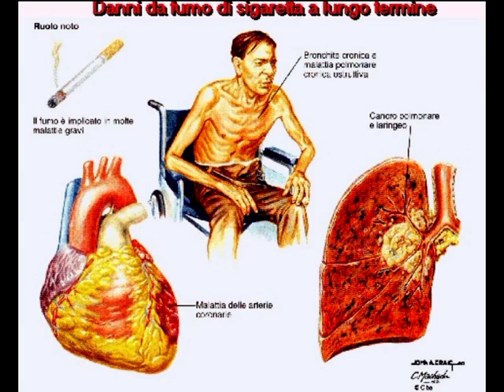FUMO DI ANTONIO DA CAMPO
Ironica quanto basta per far smettere di fumare